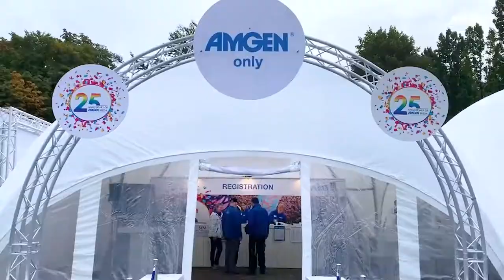After movie Amgen Singelloop Breda 2022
Veel rennen…. Dat is wat honderden collega's samen met zo'n veertienduizend anderen traditiegetrouw hebben gedaan tijdens de succesvolle 35ste editie van de Bredase Singelloop. We genieten hier nog even na.